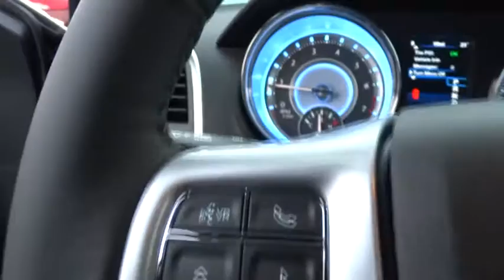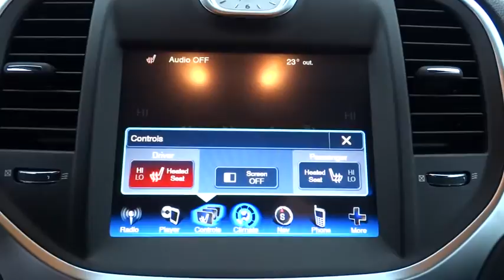2014 Chrysler 300 Bourbonnais, Kankakee, Chicago, Joliet, Orland Park, IL 40300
2014 Chrysler 300

Taylor CDJR
1497 Illinois 50

*Addendum:**Wheel Locks* - $59.95